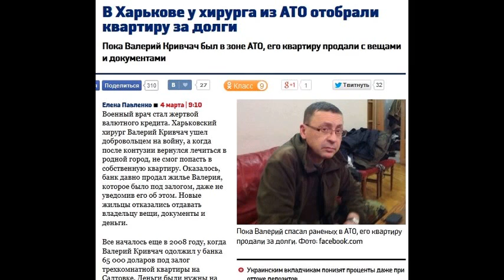LJ150304 138 varjag 2007 В Харькове у хирурга из АТО отобр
varjag 2007 В Харькове у хирурга из АТО отобрали квартиру за долги Mar 04, 2015 15:06 Военный врач стал жертвой валютного кредита. Харьковский хирург Валерий Кривчач ушел добровольцем на войну, а когда после контузии вернулся лечиться в родной город, не смог попасть в собственную квартиру. Оказалось, банк давно продал жилье Валерия, которое было под залогом, даже не уведомив его об этом. Новые жильцы отказались отдавать владельцу вещи, документы и деньги. Все началось еще в 2008 году, когда Валерий Кривчач одолжил у банка 65 000 доларов под залог трехкомнатной квартиры на Салтовке. Деньги были нужны на лечение родственника, котого спасти так и не удалось. Три года врач исправно платил кредит, но в 2012-м попросил о реструктуризации. Два раза заемщик и банк переписывали договор, 15 тысяч удалось вернуть. Но летом Валерий пошел добровольцем в АТО, оперировал раненых бойцов под Дебальцево. В сентябре вернулся в Харьков с контузией, привез раненых в госпиталь и не смог попасть в свою квартиру - там сменили замки. Как оказалось, исполнительная служба по поручению банка выставила квартиру на торги еще в январе, ее продали без суда, владельца не уведомили. Она была продана всего за 32 тысячи долларов, хотя ее реальная стоимость была не меньше 55 тысяч , - рассказал адвокат врача Александр Захаров. Новые владельцы отказались выдать имущество Валерия и его семьи - мебель, техника, документы - в том числе и на квартиру, и даже печать врача остались у новых владельцев. У меня нет никакой одежды, кроме камуфляжа, жена и дочь в этот период жили у тещи, поэтому их вещи тоже остались там , - рассказывает Валерий. Сейчас семья скитается по друзьям и родственникам и пытается добиться справедливости в судах. Суд первой инстанции Кривчачу отказал , дело рассматривается в Аппеляционном. Военный хирург обвиняет банк в незаконной продаже имущества. Не было ни суда, ни уведомлений о том, что квартира продается. В банк ходил, но там захлопнули дверь передо мной и не стали вообще об этом разговаривать , - возмущен Валерий. В банке ситуацию с заемщиком не комментируют, но нотариус, оформлявшая исполнительную надпись для продажы, говорит - суд в таких делах не обязателен. Сам должник к нотариусу не приходит. Исполнительная служба по поручению банка уведомляет должника, что он должен погасить кредит в 30-дневный срок. Если он этого не делает - квартира выставляется на продажу с исполнительной наддписью нотариуса. Для этого исполнительная служба должна предоставить документ о том, что должник был уведомлен. Такой документ за подписью должника был предоставлен , - рассказала нотариус Карина Хаславская. По словам Валерия, уведомлений от исполнительной службы он не получал, и подпись, которая стоит под